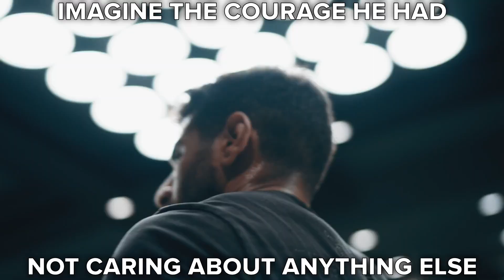He Went DOWN As A BOY, Came OUT As A MAN!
After 11 unsuccesful hours, a 15-year-old bystander Christian Marian Becheanu volunteered to help. Rescue workers strapped him into a harness and lowered him into the pipe. He came out saving the fathers baby. Huge blessing and huge respect!